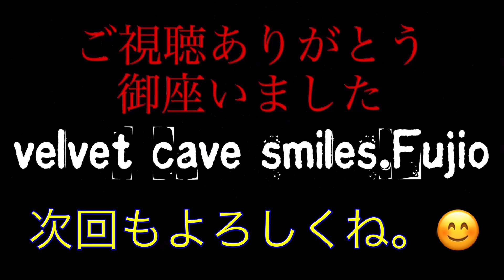今日は2分でまとめたぞい‼︎現代アート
チョット😂息苦しいslide show‼︎